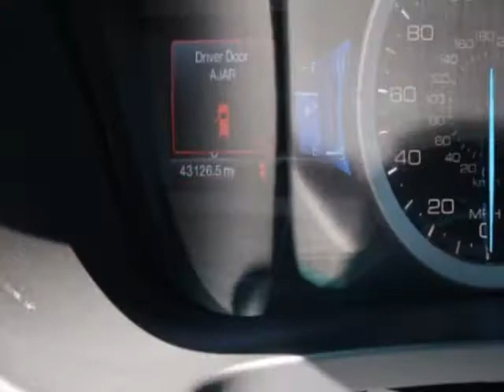2015 Ford Explorer 4WD 4dr Sport SUV - Yonkers, NY